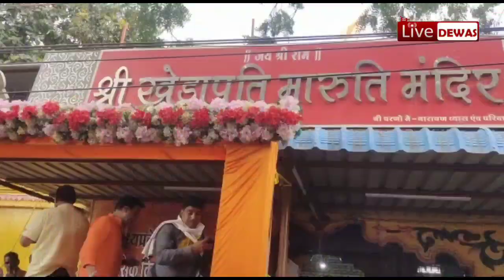Dewas Live: देवास में माताजी प्रतिमा विसर्जन चल समारोह की झलकियां देखिए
देवास में माताजी प्रतिमा विसर्जन चल समारोह की झलकियां देखिए, संभवत: पहली बार देवास में इतनी बड़ी संख्या में लोगों ने झांकियां देखीं